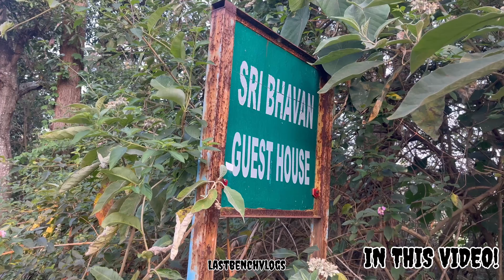🔥💢காட்டுக்குள்ள இப்படி ஒரு guest House ஆ|sri bhavan|kolli hills|budget Room stay✨⁉vlog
✨😎This video is all about Kolli Hills day 🤯2 episode -3 must watch budget Room for friends and family best guest house inside the forest✨

Price -10000(24 hours)
Deposit-5000
Camp fire -extra 500
Hall+ 6Rooms Terrece +camp fire spot